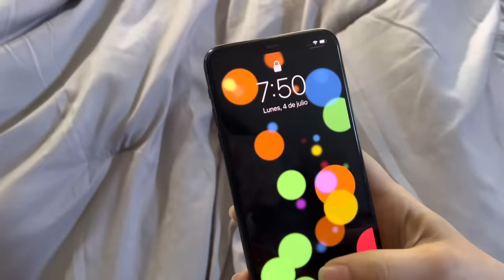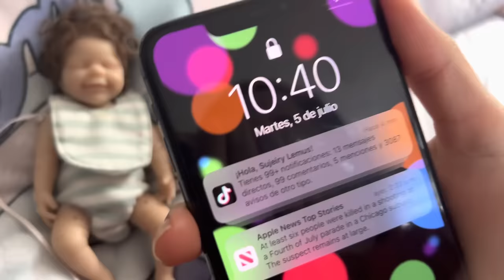24 HORAS CON UN BEBÉ MINIATURA DE SILICONA 😱 / 24 HORAS CON UN BEBÉ REALISTA/ * LA GENTE ME VE RARO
HOLA chicos como están ! Yo estoy súper bien ! Oiga les quiero contar cuánto me divertí cuidando a esta criatura 😍 fue algo maravilloso andar con ella 24 horas sin soltarla y llevarla a muchas actividades !
Me encanto meterla a la piscina y llevarla conligo a la carne asada 😂❤️ fue chisto divertifo lo ame

Les cuento que tenemos nueva cuenta de tiktok
Tiktok me elimino la que tenia anterior mente
Asi q má nueva es
Just_reborns11

Tiktok personal
SujeiryLemus